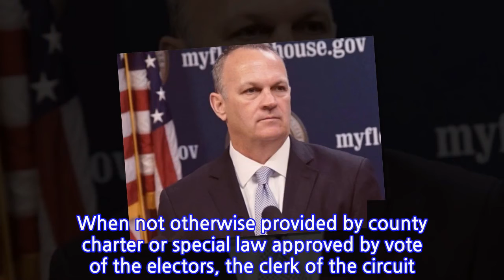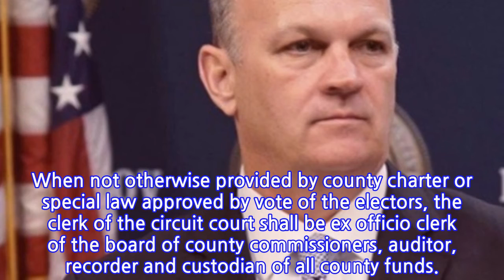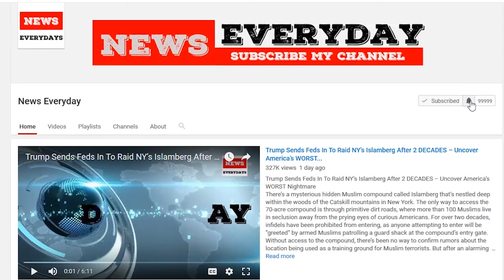FL House Speaker Richard Corcoran: Suspend Broward Co Sheriff Scott Israel for...